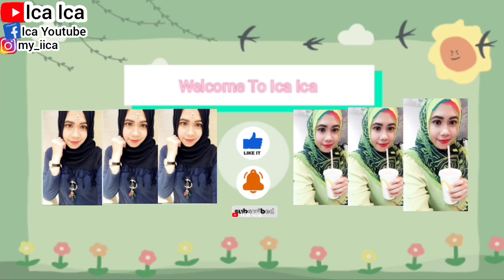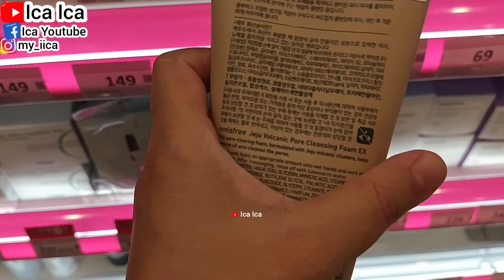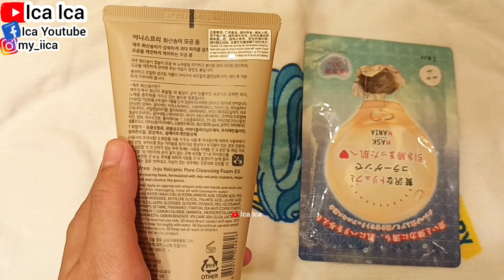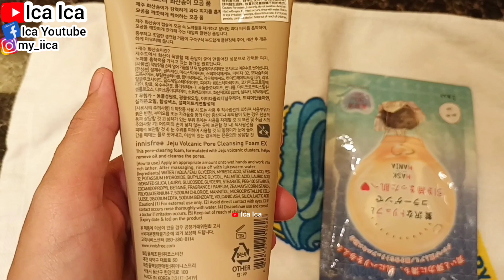HOW TO APPLY INNISFREE JEJU VOLCANIC PORE CLEANSING FOAM || APPLICATION GUIDE SKINCARE INNISFREE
REVIEW SKINCARE INNISFREE JEJU VOLCANIC PORE CLEANSING FOAM
UNBOXING SKINCARE INNISFREE JEJU VOLCANIC PORE CLEANSING FOAM
HOW TO APPLY SKINCARE INNISFREE JEJU VOLCANIC PORE CLEANSING FOAM
TUTORIAL CARA PAKAI SKINCARE INNISFREE JEJU VOLCANIC PORE CLEANSING FOAM
REVIEW INNISFREE JEJU VOLCANIC PORE CLEANSING FOAM
UNBOXING INNISFREE JEJU VOLCANIC PORE CLEANSING FOAM
REVIEW SKINCARE CUCI MUKA INNISFREE JEJU VOLCANIC PORE CLEANSING FOAM
TIPS SKINCARE UNTUK KULIT GLOWING
TIPS SKINCARE UNTUK KULIT SENSITIVE
TIPS SKINCARE UNTUK KULIT BERJERAWAT
SKINCARE. Volcanic Pore Cleansing Foam  innisfree A refreshing foam cleanser with Jeju Volcanic Clusters - particles smaller than pores - whisks away excess oil and impurities for a clearer, less shiny